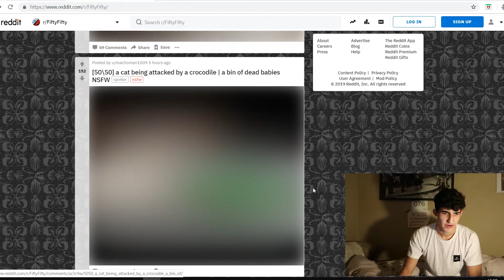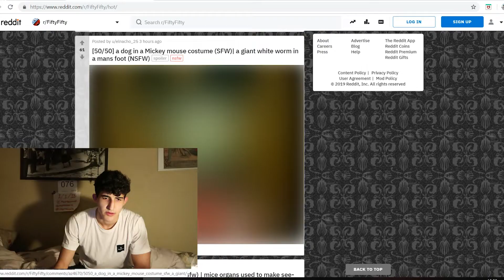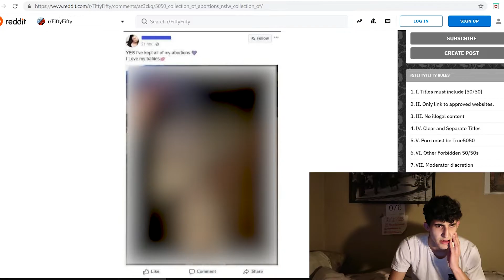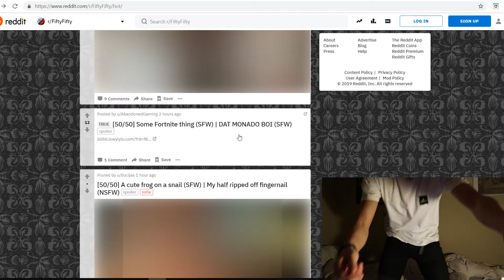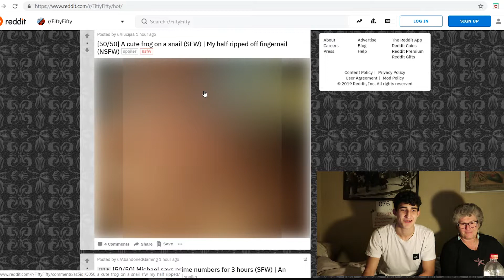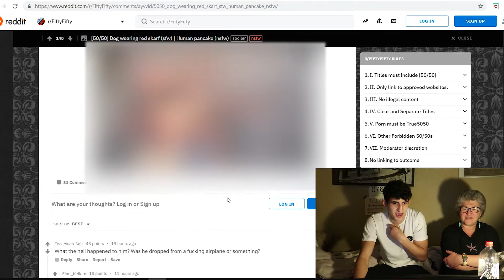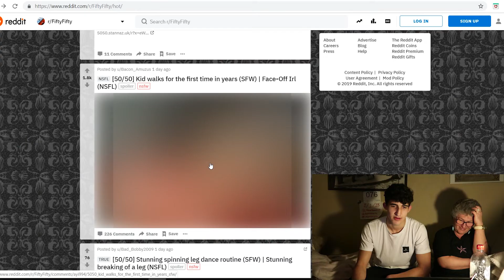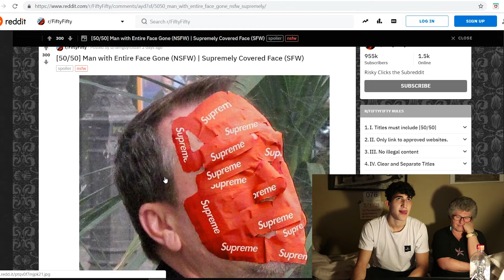REDDIT 50/50 CHALLENGE WITH MOM?! *Disgusting*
So I had to try the 50/50 challenge, and I had to get a speciel guest with me!